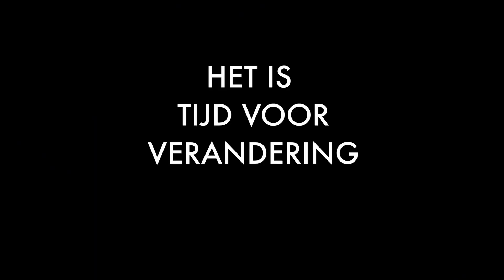Paraat | Marco Lopes | vr 11 okt 2024 | Isala Theater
Marco neemt je mee naar het moment dat hij voor iemand klaarstond. Was dat nou wel zo’n goed idee? Had hij dit wel moeten doen? Wat vindt hij er eigenlijk echt van? En hoe zeg je dat soort dingen? Wat zijn de consequenties van het aangeven van je grenzen? En wat levert het op?

Een avond vol vragen, verrassingen en verhalen over ouder worden, voor jezelf opkomen, jezelf laten zien en horen. Marco is er eindelijk klaar voor. Hoopt hij.